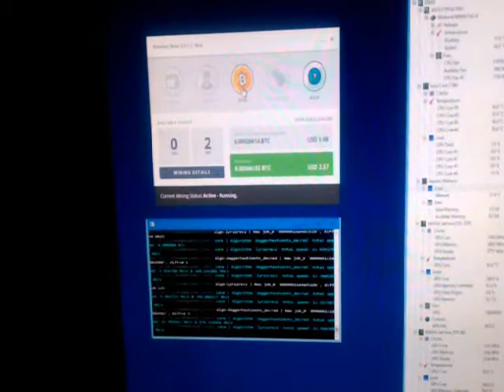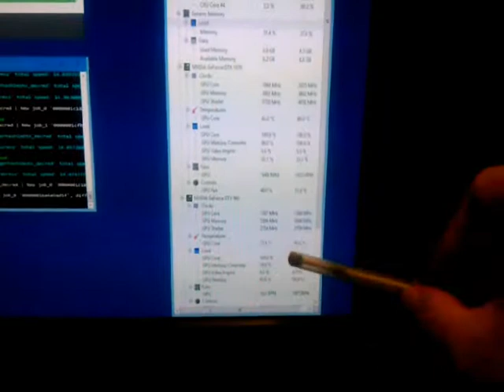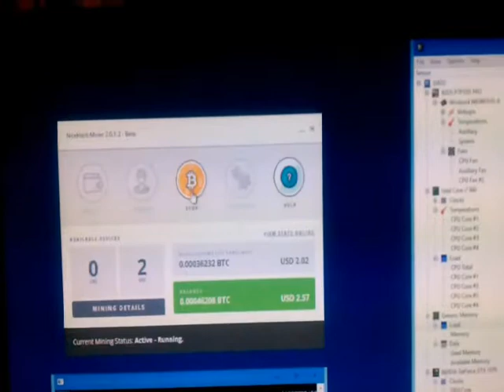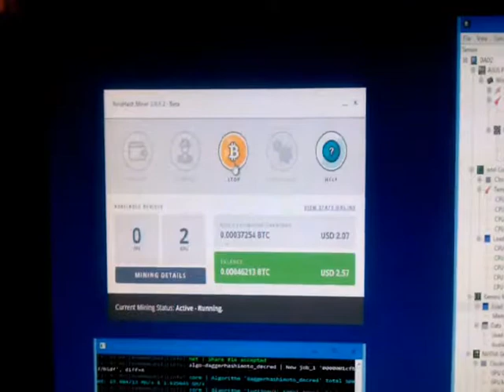Bitcoin Mining on combined GTX 1070 and 960 GPUs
This video show the results of Bitcoin mining with dual GPUs - Asus TGX 1070 Strix OC and  Gigabyte GTX 960 G1 using Nicehash. The CPU  and GPU temps and ultilizations are show and the temp impact on the GT 960 which is above the GTX 1070 in the PC case.